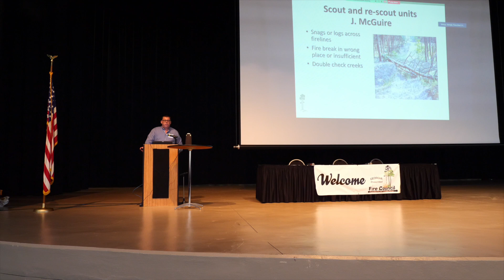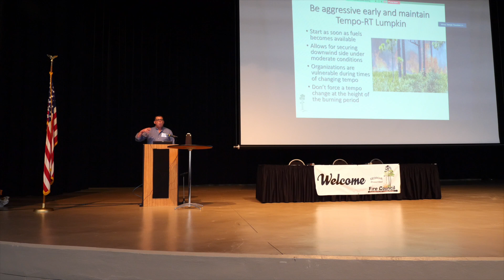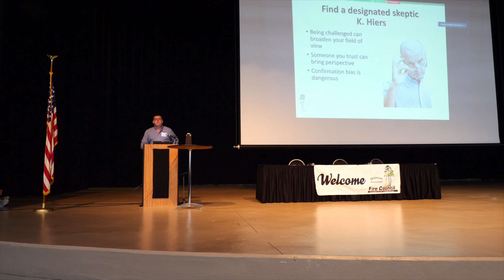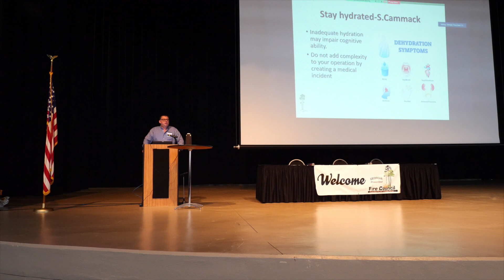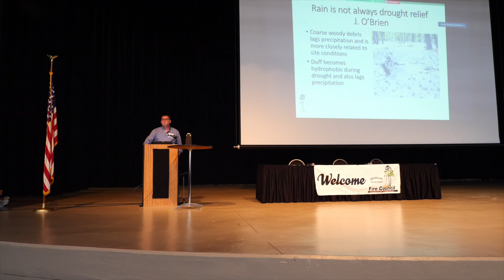Back to Basics: A Refresher in Prescribed Fire Safety - Georgia Prescribed Fire Council Meeting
"Back to Basics: A Refresher in Prescribed Fire Safety"
Presentation by Matt Snider, Tall Timbers Research Station and Land Conservancy

A recorded presentation from the 2022 Georgia Prescribed Fire Council meeting. For more information about the Georgia Prescribed Fire Council, visit their

Recording Hosted By:
Presentation recording provided by the Southern Fire Exchange, Tall Timbers Research Station, and the University of Florida / IFAS.